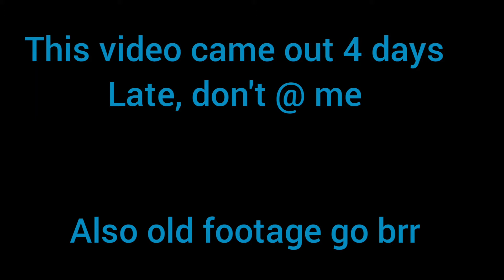I've returned to the channel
again sorry for not uploading, I'm excited to start making content on this channel again